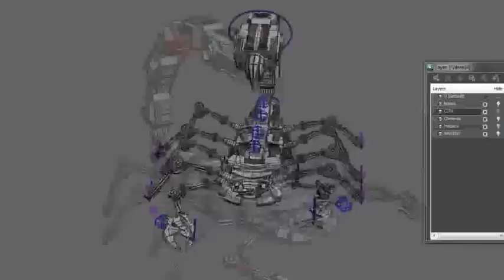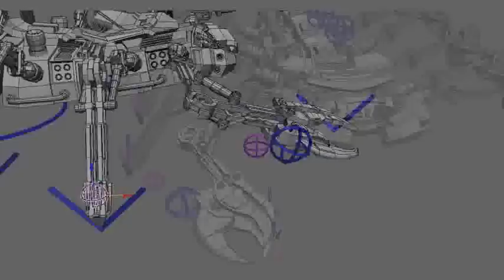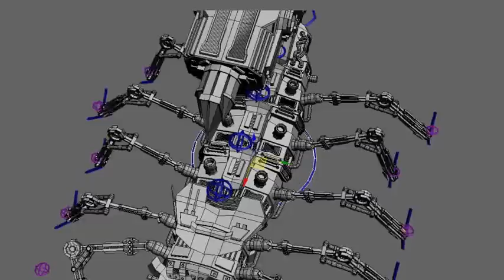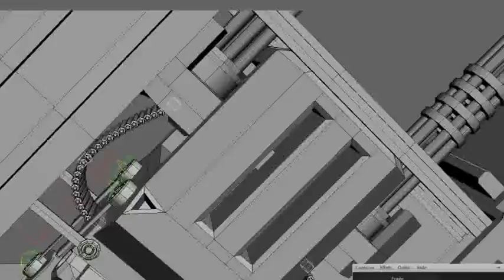Cyber Scorpion rig